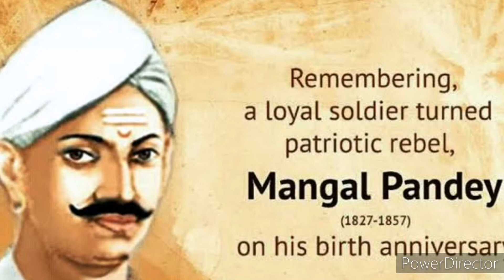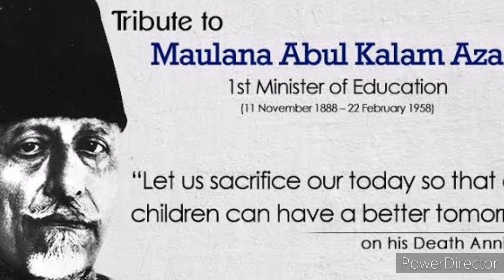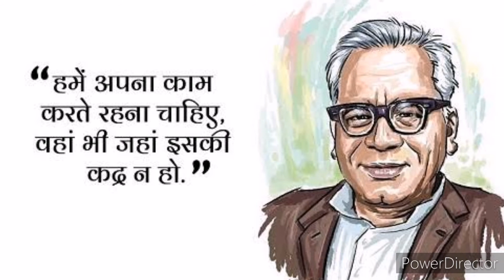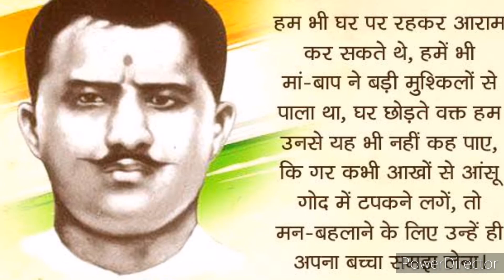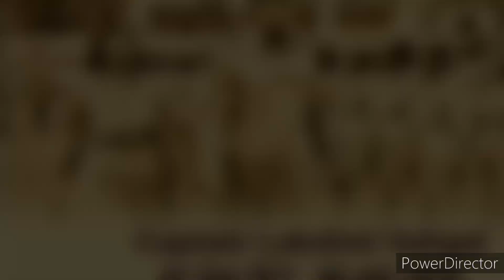भारत के स्वतंत्रता सेनानी/भारत के स्वतंत्रता सेनानी और समाज सुधारक. Bharat ke swatantrata senani.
ऐसे ही इतिहास से जुड़े वीडियो देखने के लिए यहां क्लिक करें@